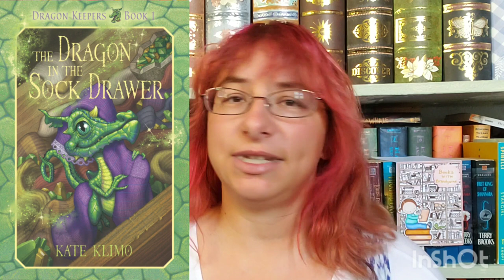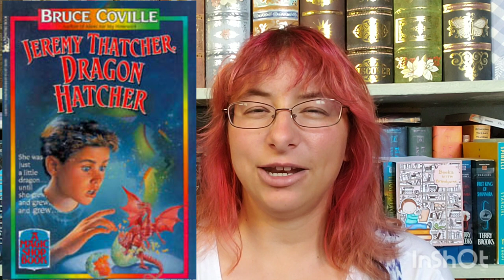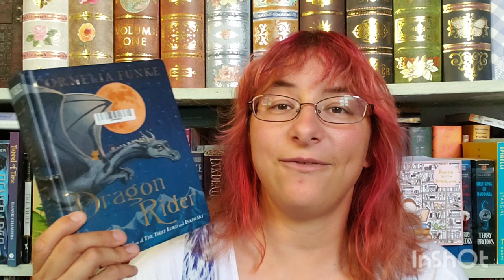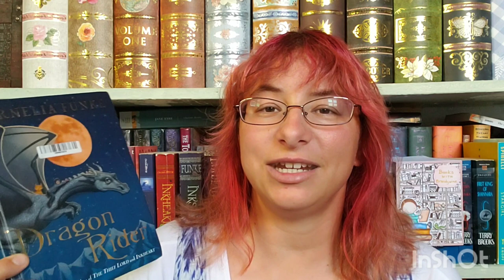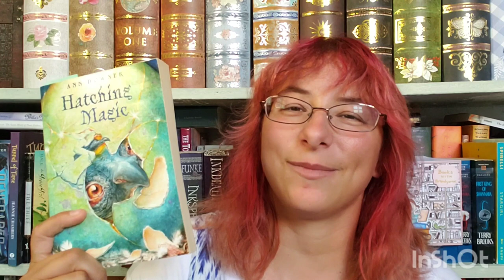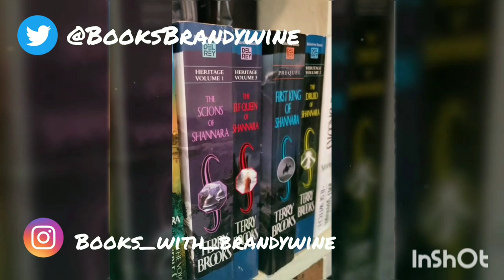Middle Grade Dragon Recs for The Book Junkie Trials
What is your favorite dragon book? Leave a comment or an emoji! I just love hearing from you!

One of the prompts for the bookjunkietrials asks us to read a book featuring dragons. Here's some recs to help you out!

The Dragon in the Sock Drawer by Kate Klimo, John Shroades (Illustrator)
A Tale of Two Castles by Gail Carson Levine

If you ever need to know what to gift me for whatever random reason